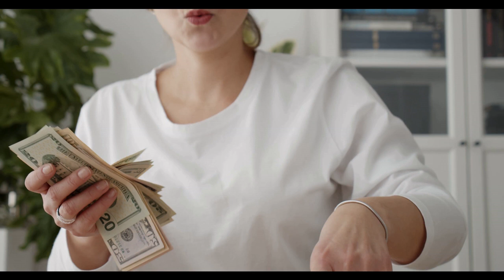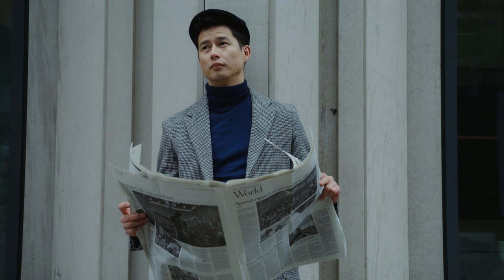Paano na ang kayamanan ay naging pagsubok (Tagalog)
Mas mahirap dalhin ang pagsubok ng pagiging mayaman kesa pagiging mahirap. Alamin...
Part 4 Trial of wealth
8 part message by Ed Lapiz

Still, Grace to Grace
FREE Music by Jay Man | OurMusicBox